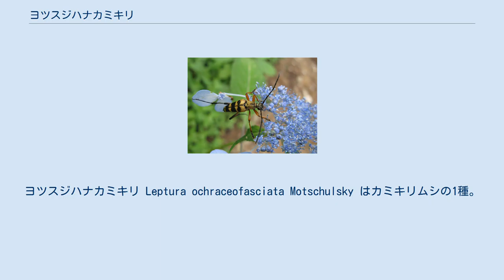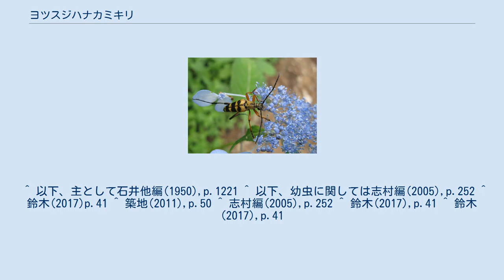ヨツスジハナカミキリ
ヨツスジハナカミキリ Leptura ochraceofasciata Motschulsky はカミキリムシの1種。
花によく集まり、前翅に黒と黄の4本の帯模様がある。
 体長は14-22mm。
頭部は前方に伸び出したようになり、全部に1つの縦溝がある。
触角は体長の2/3に達し、第3節目が1番長く、先端は尖る。
前胸部は釣り鐘型で前と後ろの縁沿いに横溝があり、正中線に縦溝がある。
前翅は後方に向かって狭まり、その先端はえぐられたようになっていて、外側が尖っている。
歩脚は比較的長く、後肢の脛節は弓状に曲がり、先端が太まっている。
 体色は基本的には黒褐色で、全面に金褐色の短毛を密生しており、そのために光沢がある。
歩脚は黄褐色で、全跗節と腿節の後ろが黒い。
触角では柄節が黄褐色で、それ以外は黒い。
前翅には4本の黄褐色の横帯がある。
体下面はビロードのように金色に輝いて見える。
 ただし地方変異がかなりあり、西日本のものではより細長くて黒色部が濃いなどの違いが見られる。
 幼虫は円筒形の体で頭部は前胸節からあまり突き出さない。
単眼は1個で、前胸節の背面は滑らかで前縁近くに黄褐色の斑紋がある。
 和名には若干のふれがあり、石井他編(1950)では標準をヨスジハナカミキリとしつつ、別名としてヨツスジハナカミキリ、ヨスジカミキリ、ハナカミキリをあげている。
 交尾中のペア 成虫は6-8月に出現し、花に集まる。
本州ではリョウブやノリウツギによく集まり、南西諸島ではアデクやイジュに集まっているのが見られる｡また広葉樹の朽ちた立ち枯れ木や倒木にも集まる。
なお、飛翔中の姿は蜂によく似ており、体色や模様も含め、蜂に擬態していると言われる。
 幼虫はモミ、アカマツ、オニグルミ、コナラなどの材を食べる。
幼虫が食べるのは腐朽の進んだ材で、褐色腐朽材、白色腐朽材とそのタイプを問わずに食べる。
越冬は幼虫で行い、春に材の中で蛹化、羽化する。
 日本では北海道から九州まで、それに対馬や沖縄本島までの南西諸島などからも知られる。
国外では千島、樺太、中国、朝鮮から知られる。
また平地から亜高山帯まで広く生息し、各地で普通種である。
 ^ 以下、主として石井他編(1950),p.1221 ^ 以下、幼虫に関しては志村編(2005),p.252 ^ 鈴木(2017)p.41 ^ 築地(2011),p.50 ^ 志村編(2005),p.252 ^ 鈴木(2017),p.41 ^ 鈴木(2017),p.41